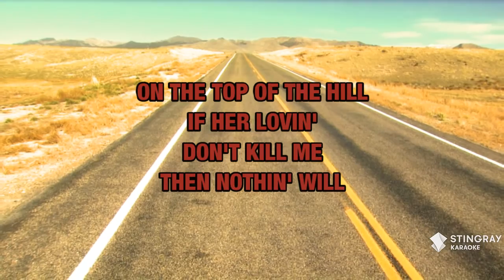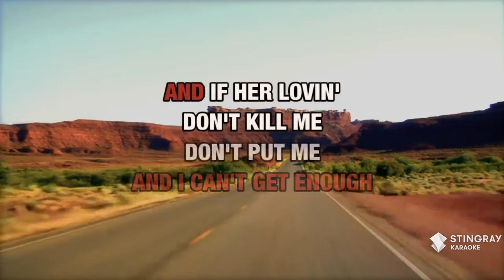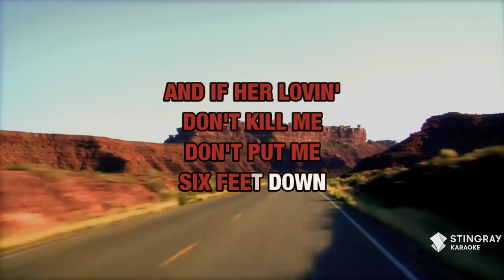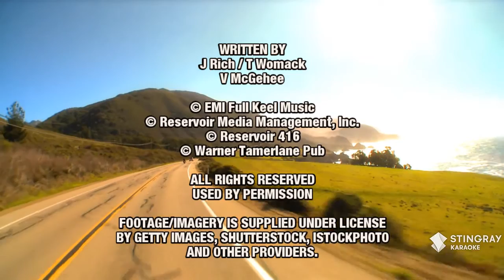If Her Lovin' Don't Kill Me : Aaron Tippin | Karaoke with Lyrics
Sing If Her Lovin' Don't Kill Me : Aaron Tippin wherever you go with the Stingray Karaoke mobile app.

Or build your own personal karaoke library by downloading an MP4 of If Her Lovin' Don't Kill Me : Aaron Tippin from the Karaoke Store